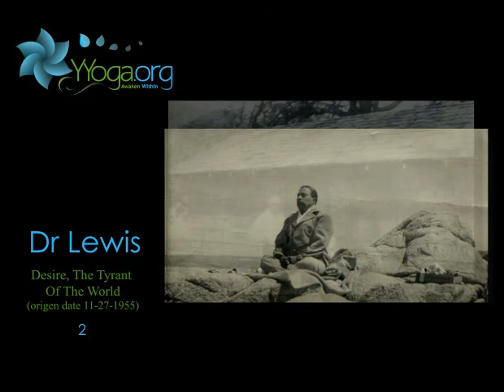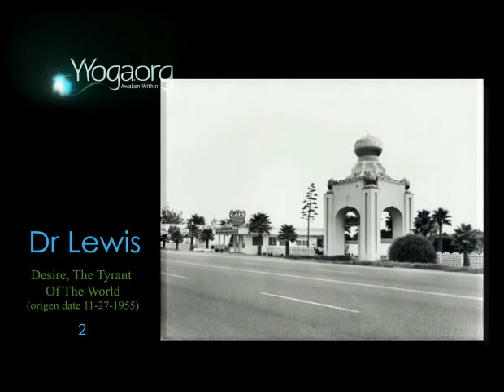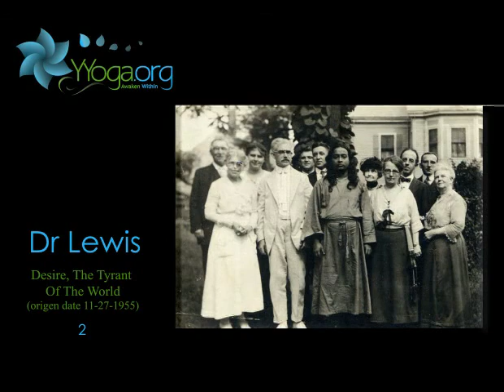Desire, The Tyrant of the World 2.flv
Desire, he must be a terrible fellow; and he is, because he keeps us tied to that outward consciousness which is not real and prevents us from knowing the reality within us as the one eternal presence of God. That's why he's the tyrant. It is desire which keeps us in outward consciousness. It's desire which leads to action, and with that action for the object of senses comes attachment. That attachment is what is the cause of further desires. There is no end to them because desire is not satisfied in the object of senses. It comes from the heart within. He deludes us and keeps us away from the real consciousness within.  Doctor does a small guided meditation at the end.